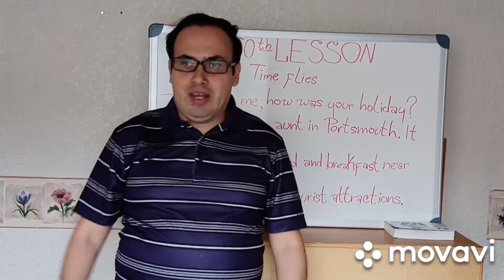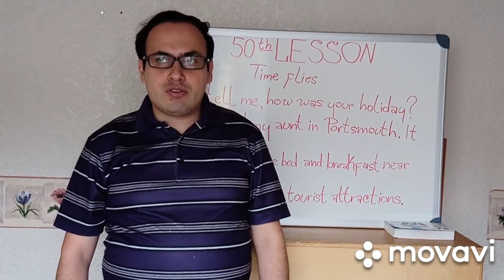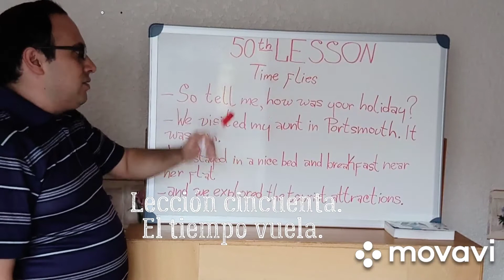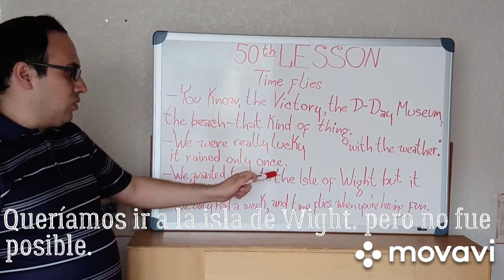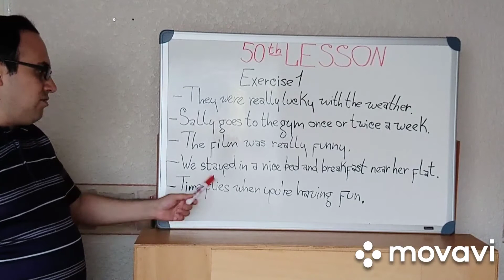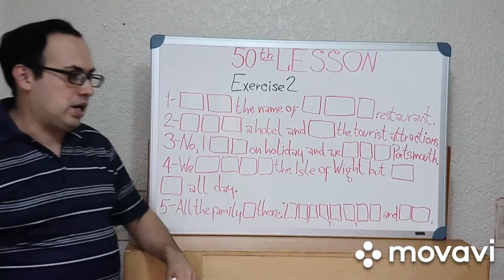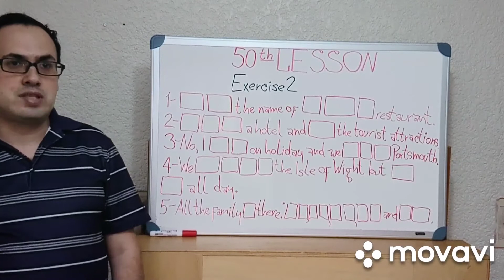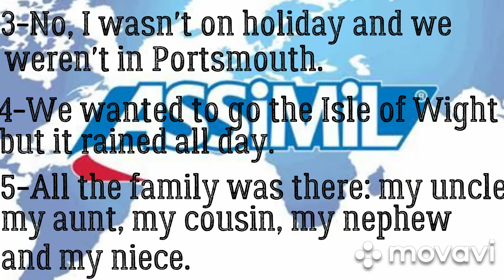50a Lección del curso de inglés 🇬🇧 con el método Assimil.